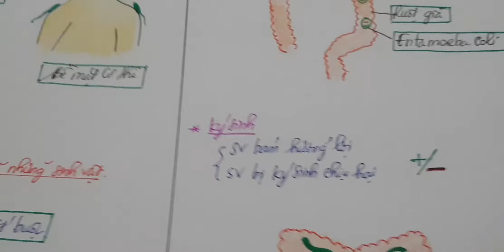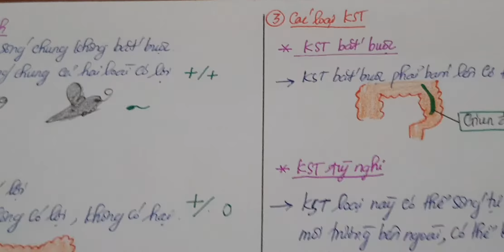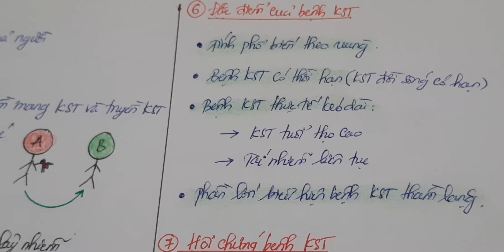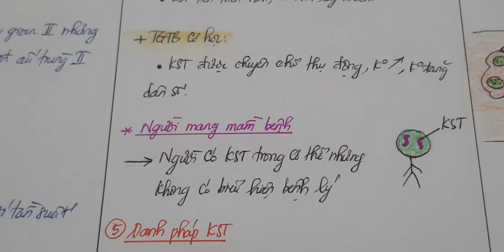Đại cương về ký sinh trùng